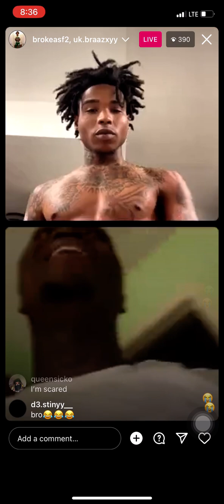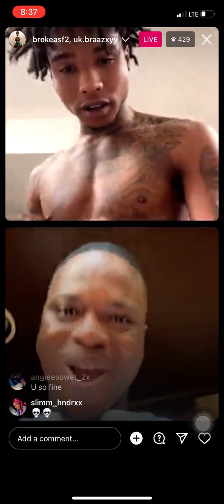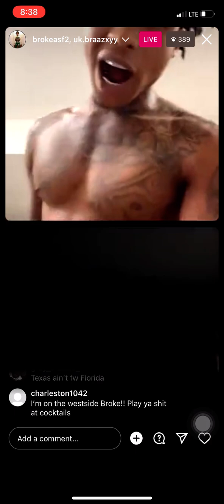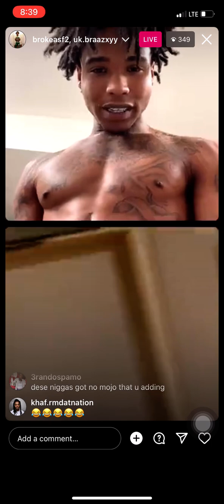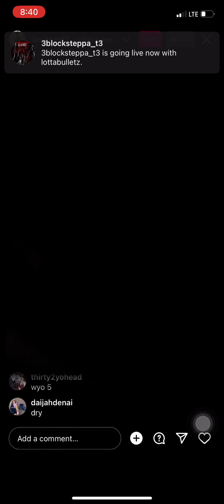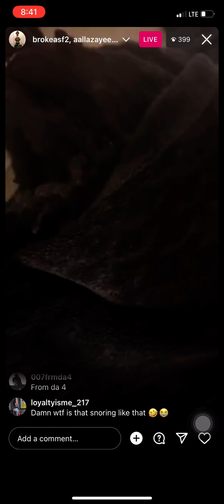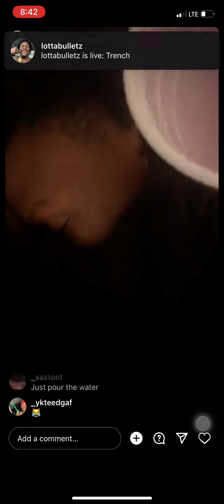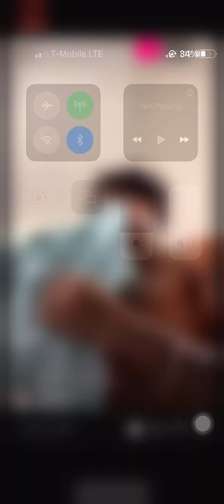Brokeasf on live!!